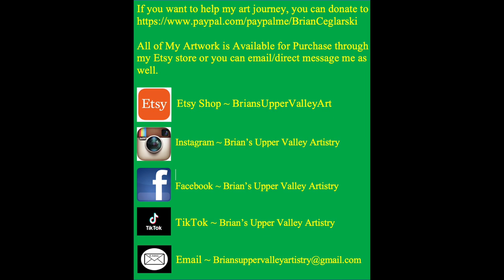Wrecked Ring Pour~Acrylic Pour~Fluid Art~Commission Art~67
18x24" Gallery Wrapped Canvas

Hello everyone and thanks for being here for a new video.  Today I’m doing a Wrecked ring Pour for a great friend. She wants a triptych but this is just a test of colors and technique. Once we narrow down the appropriate color combination and technique, that’s when I’ll get her commissioned piece made and video to go with it.

Time Stamps
0:00 Introduction
2:07 Canvas size and colors used
3:57 Filling split cup
6:51 Applying paint to the canvas
8:25 Applying the flow extender
8:53 Wrecking the colors
9:44 Tilting the canvas
10:52 Wrecking the new pour
11:43 Tilting the Canvas (AGAIN)
14:56 Cleaning up the edges
15:20 Wet close up
16:45 Outside dry close up with final thoughts

Colors Used
Amsterdam - Light Rose
Amsterdam - Quinacridone Rose Light
Artist Loft Metallic Cobalt Blue
DecoArt - 24k Gold
Creative Inspirations - Paynes Grey

Pouring Medium
Liquitex Gloss Medium
Floetrol
Just a little bit of water.

To help me grow my channel, I would love it if you could share my videos on any of your social media accounts.